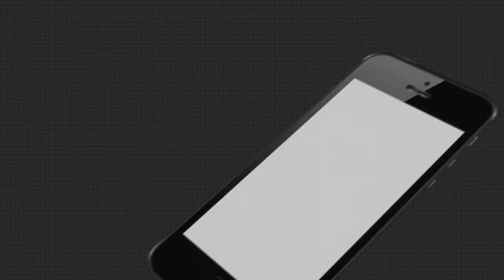ହ୍ୱାଇଟ ହାଉସରେ ନରହି ଶିକ୍ଷାଦାନ ଜାରି ରଖିବି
ହ୍ୱାଇଟ ହାଉସରେ ନରହି ଶିକ୍ଷାଦାନ ଜାରି ରଖିବି...ଏମିତି କିଛି କହି ଚର୍ଚ୍ଚାକୁ ଆସିଛନ୍ତି ରାଷ୍ଟ୍ରପତି ଜୋ ବିଡେନଙ୍କ ପତ୍ନୀ ଜିଲ ବିଡେନ । ଦେଶର ପ୍ରଥମ ମହିଳା ଯିଏ ନିଜର ପ୍ରଫେସନ ନ ଛାଡିବା ପାଇଁ ନେଇଛନ୍ତି ନିଷ୍ପତ୍ତି...